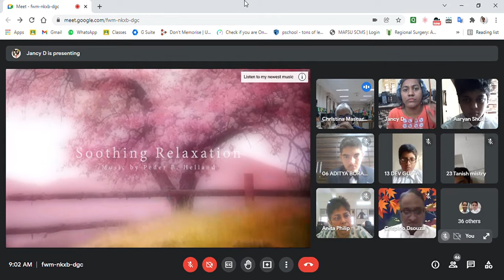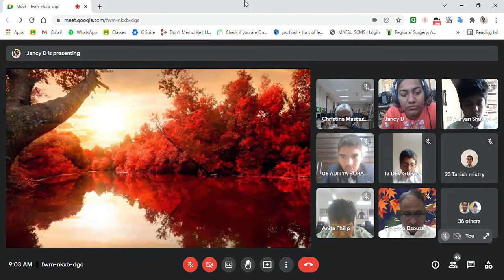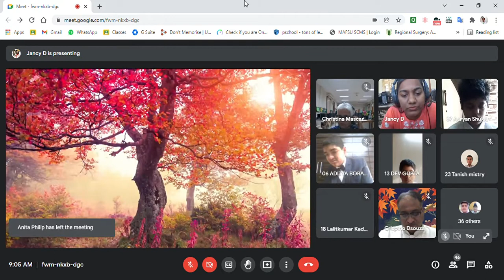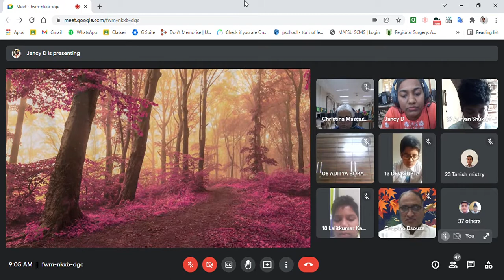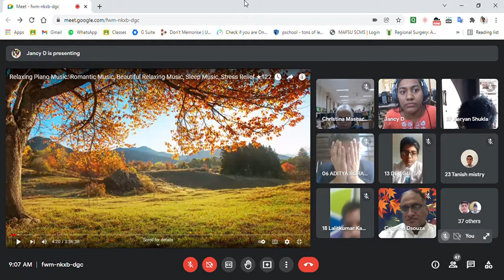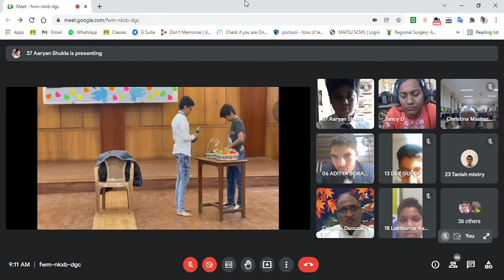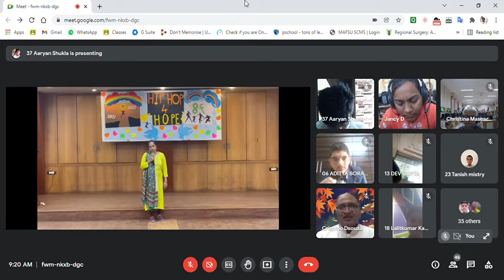DBHS Matunga: Class Assembly 8 F - Hip Hop for Hope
The class 8F presented their virtual assembly on the theme, ‘HipHop For Hope’ on 2nd February 2022 at 9:00am. The assembly was presented keeping in mind the theme for the academic year ‘Renewed Journey moved by Hope.’
A skit focusing on ‘Hope- Never Give up’ was showcased by the students. The parents of Master Latit Kumar and Master Jayden shared their experiences on overcoming hopeless situations victoriously. A graceful yet a meaningful dance was presented by the students, which provided the message, ‘always have a positive attitude no matter what, there’s still hope left.’

Class teacher: Ms Jancy Dharamraj